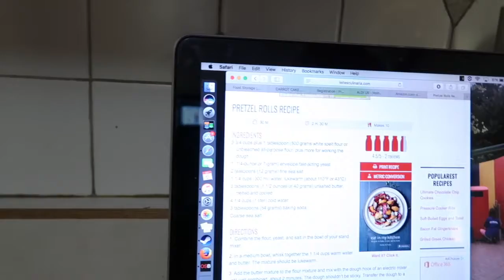First Vlog | I made Pretzel Rolls!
This is my first blog ever! Today I made some pretzel rolls and fixed my bike. It was a pretty easy and relaxing day